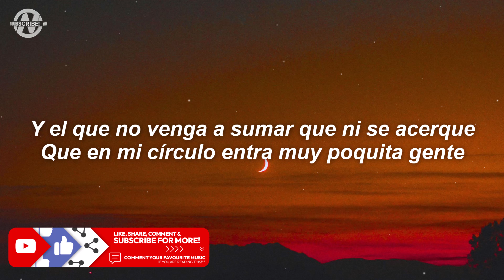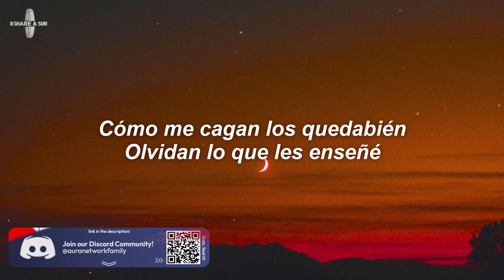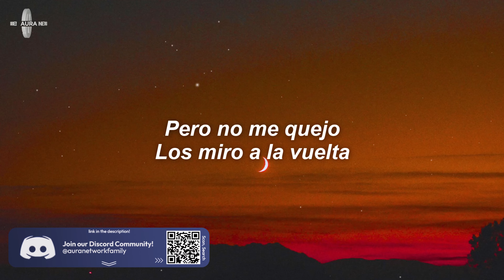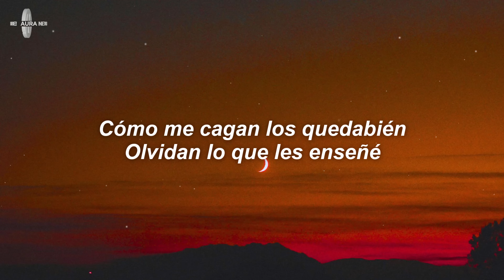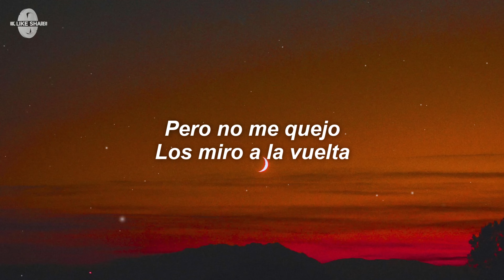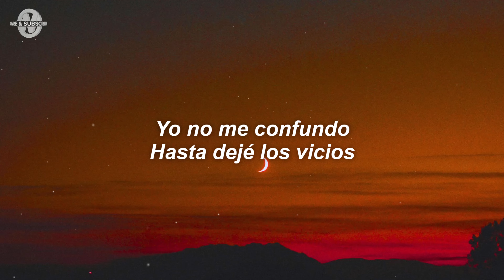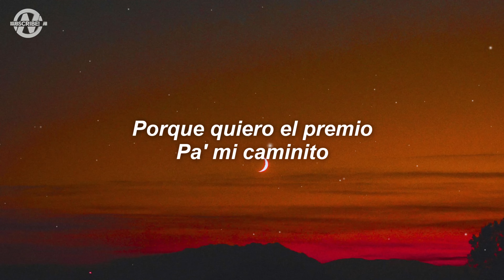El Caminito - Virlán García (Letra/Lyrics)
Letra/Lyrics for "Virlán García - El Caminito"

Voy caminando atrás de mis ambiciones
Ya quise correr y tropecé escalones
Por desesperado he cometido errores
Pero ya aprendí que también son lecciones

De conocimiento he llenado mi mente
Todo lo malo dejo que quede ausente
Y el que no venga a sumar que ni se acerque
Que en mi círculo entra muy poquita gente

Cómo me cagan los quedabién
Olvidan lo que les enseñé

Pero no me quejo
Los miro a la vuelta
También hay amigos
Que conmigo cuentan
Gente en el ambiente
Me quiere y respeta
Yo solo me río
De esta vida recia

Amo a mis mujeres
Son lo más bendito
Si salgo del hoyo
Es porque Dios lo quiso
Yo no me confundo
Hasta dejé los vicios
Porque quiero el premio
Pa' mi caminito

Y bien derechito al caminito, viejo
Fierro

También hay amigos
Que conmigo cuentan

Pa' mi caminito

Virlán García, Virlán García Latest, El Caminito Letra/Lyrics, El Caminito Letra/Lyrics Video